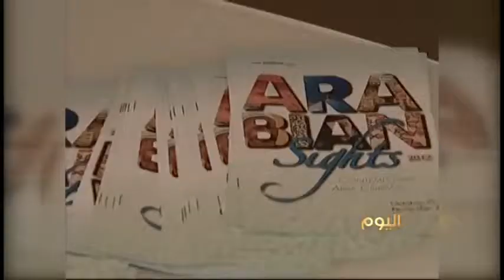MAYSOON ALMOSAWI Vedio Collection